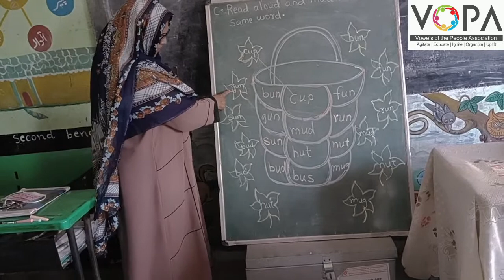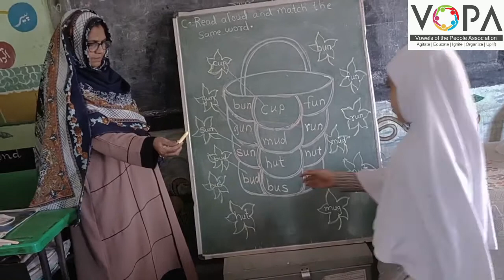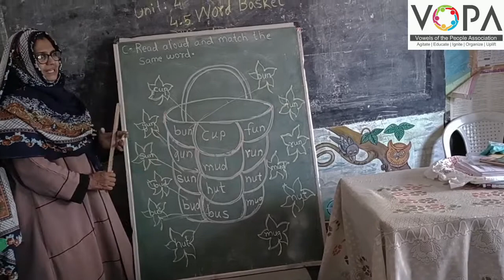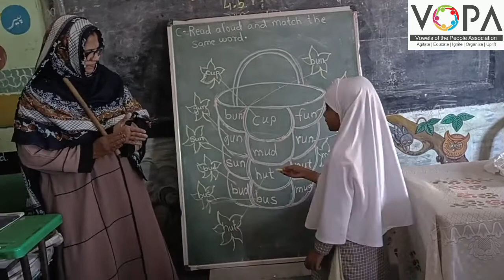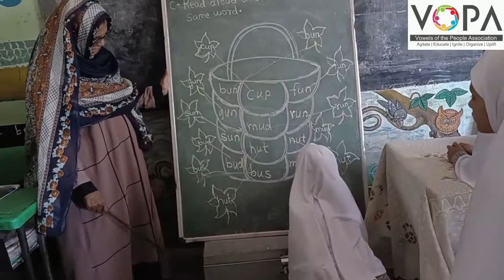2nd | Eng | Chap No 4.5 | Word Basket | Activity | V2 | VSchool